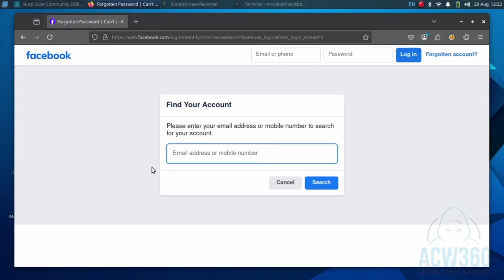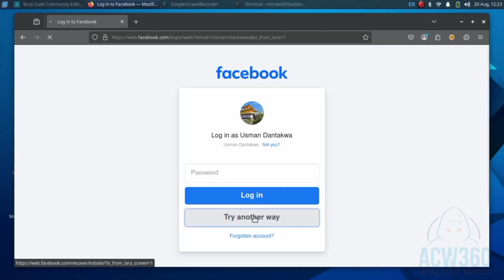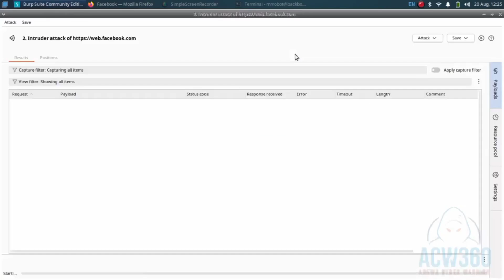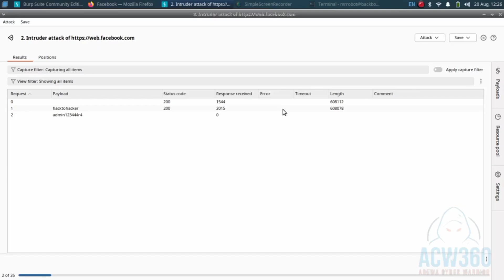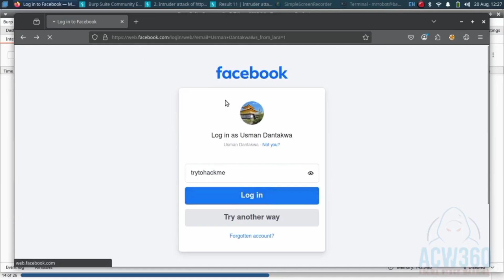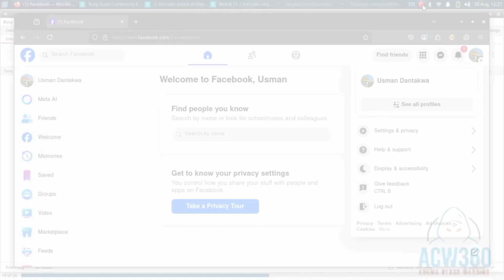How Hackers Hack Facebook account in 2025?|must-watch ethical hacking Guide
In this video, I’ll show you how hackers hack Facebook accounts using Burp Suite in 2025. Learn step by step how brute force attacks work, and how to secure your account from hackers.